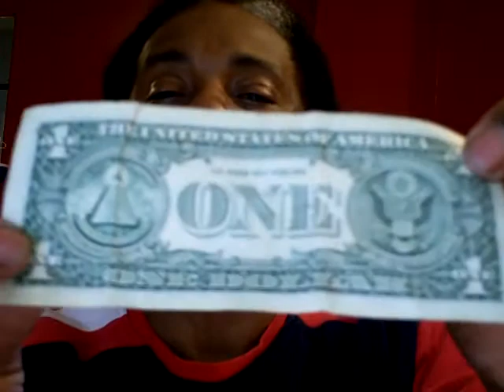If I were Satan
Exposing the Devil in all humans; freeing ouselves from the control of Satan